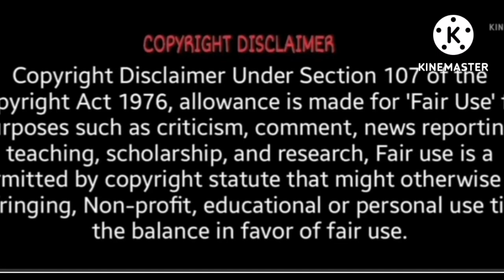Life मे दीदी के आयी सबसे बड़ी खुशी❓Preeto ने Boli Bahut Achi बात किया सुसराल वालों को *Exposed* 😠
Life मे आयी सबसे बड़ी खुशी❓Preeto ने Boli Bahut Achi बात किया सुसराल वालों को *Exposed* 😠

Lifeof  बदतमीज है Respect नहीं करती सुसराल वालों ने मिलने से रोका❓ Dumbo Return💯% Reaction Video🤬

Life ने लिया इतना बड़ा फैसला  चली सुसराल पति पत्नी और सेवा🙄 Dumbo ka Darma start

Life का बहुत बड़ा Decision 2nd marriage 😳 Sasural wale *Exposed *

Life mai कुछ नहीं बचा अब 😭 भाई बहन ने खोले Raz Jhooti *Exposed *🤐

Lifeof Didu की 3 Months pregnancy का सच 🙄 Kaun Hai Pregnant ❓

On Camera ये क्या बोल दिया अब बस इंतजार है 😢 आ जाओ लौट कर तुम 😩

Lifeof हुआ भयंकर झगड़ा😒सुसराल वालों से किस्सा Car Ka सच ? Part 2 kichd family *Exposed *

Lifeof On Camera देखो 🙄कैसे फैसले लेती हूं Part1 💯 Reaction

Life की सबसे बड़ी भूल अब तो Self Respect पर बात आ गयी है मर भी जाऊँ तो कोई ग़म नहीं... Anku Jija  😭

Life में Papa जैसा कभी ना बनना 😏invited anku jija ise kahte hai pyar ya insult❓ Kichad family🤦🏻‍♀️